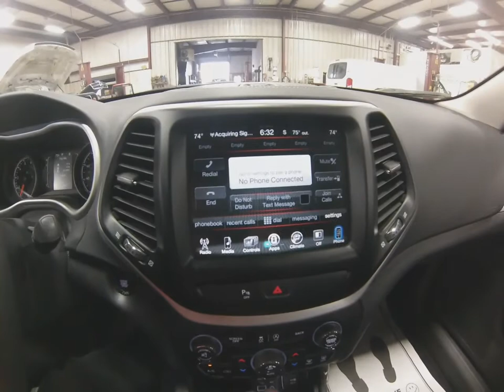2018 White Jeep Cherokee Latitude Plus V6 4x4 SJ6346 Motor Inn Auto Group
This is a brand new 2018 White Jeep Cherokee Latitude Plus 4x4 equipped with the popular 3.2L V6 engine.

This Cherokee comes with the easy touch n' go keyless entry system allowing you to unlock this Cherokee while leaving your keys in your pocket or purse, remote start for those chilly days, a power lift gate, automatic headlights, leather seats, power seats, heated drivers and passenger seats, as well as a heated steering wheel, the popular 8.4 inch Uconnect touch screen  infotainment system, back up camera and safety sensors to assist you in those close areas, multiple USB and AUX inputs, steering wheel mounted controls, and a 60/40 folding 2nd row seat to allow for maximum storage.

To see more interior and exterior pictures of this brand new 2018 Jeep Cherokee Latitude Plus please visit our